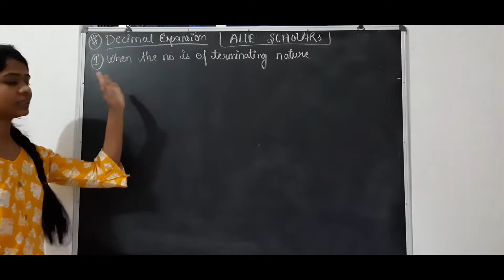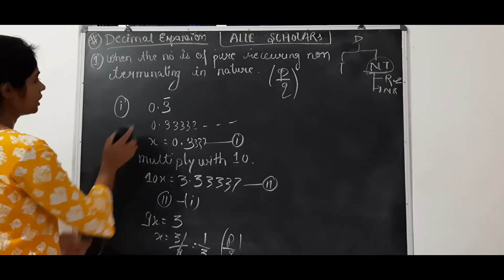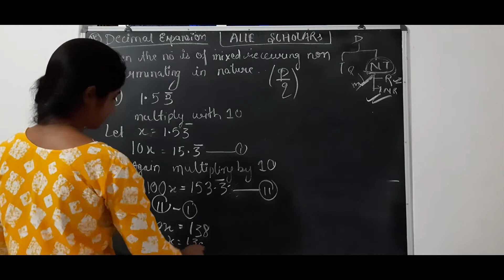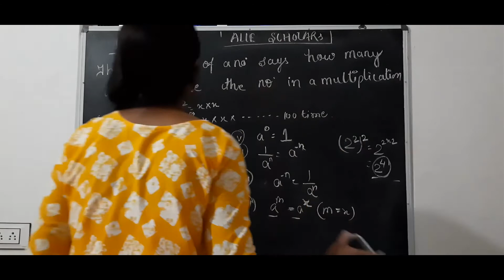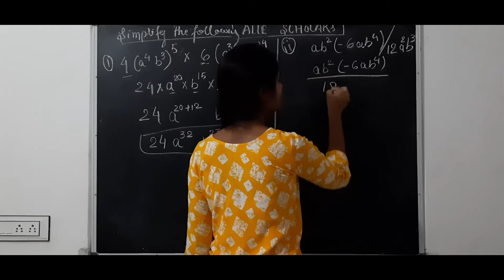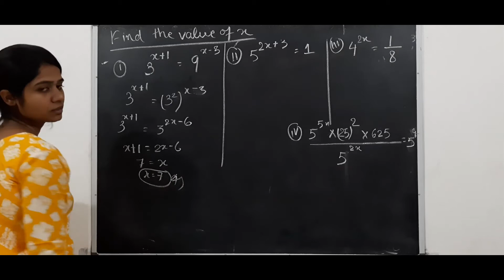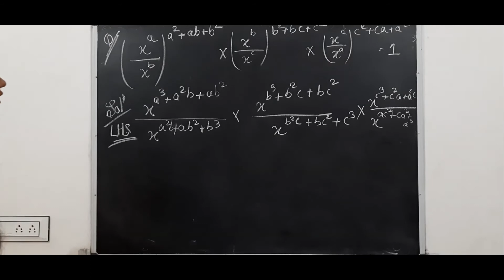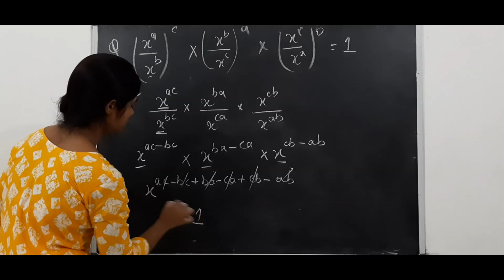Alle Scholars Class 9th Mathematics CBSE Number System - Part 4